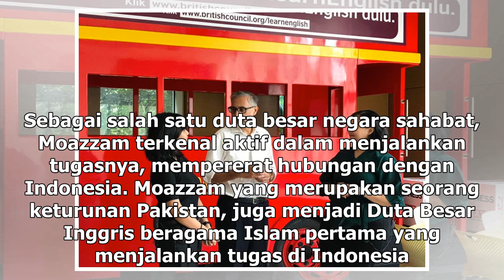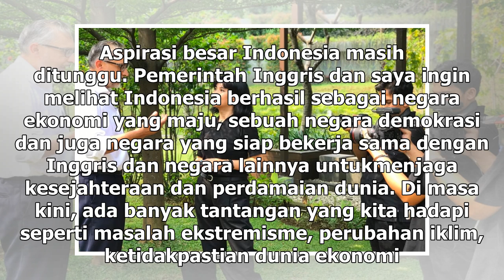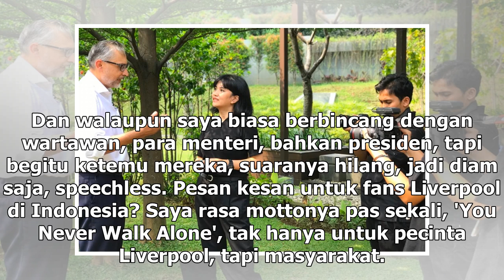Suara Media | Kisah Kecintaan Dubes Inggris kepada Indonesia